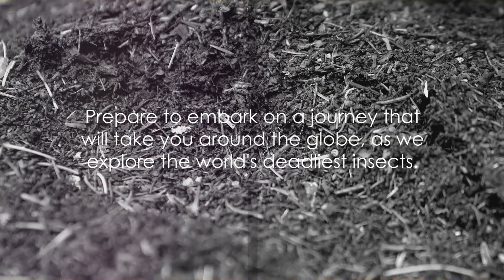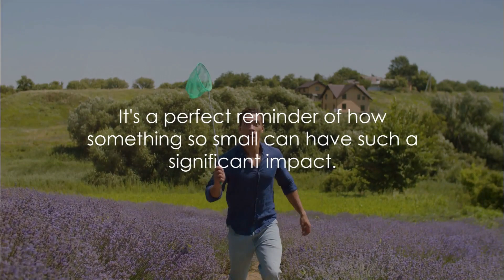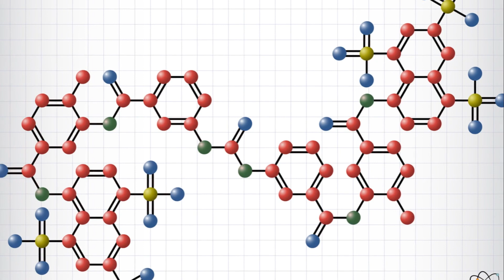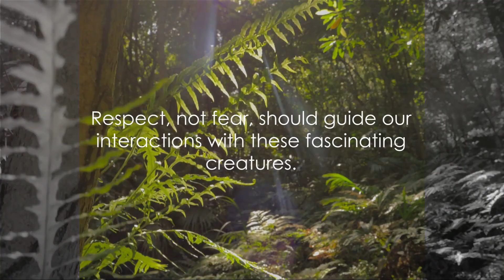Top 5 Lethal Insects of the World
Anopheles mosquito

The anopheles mosquito is a small, flying insect that is responsible for transmitting the malaria parasite. Malaria is a serious and sometimes fatal disease that affects millions of people worldwide.

The anopheles mosquito breeds in stagnant water, such as swamps, rice paddies, and puddles. After biting a human, the mosquito can inject the malaria parasite into the bloodstream. The parasite then travels to the liver, where it multiplies and matures. After a few weeks, the parasite enters the bloodstream again and attacks the red blood cells.

Symptoms of malaria include fever, chills, headache, muscle aches, and nausea. Severe cases of malaria can lead to anemia, coma, and death.

There is no vaccine for malaria, but there are several medications that can be used to prevent and treat the disease. It is important to take precautions to avoid being bitten by anopheles mosquitoes, such as using insect repellent and wearing long sleeves and pants when outdoors.

Africanized bee

The Africanized bee, also known as the killer bee, is a hybrid of the European honeybee and several African honeybee species. Africanized bees are more aggressive than European honeybees and can attack in large numbers.

Africanized bees were accidentally introduced into Brazil in the 1950s and have since spread to other parts of North and South America. Africanized bees have been responsible for several deaths and injuries, but they are not as dangerous as some people believe.

If you are stung by an Africanized bee, it is important to seek medical attention immediately, especially if you have multiple stings or are allergic to bee venom.

Tsetse fly

The tsetse fly is a biting insect that is found in sub-Saharan Africa. Tsetse flies can transmit a parasitic disease called African sleeping sickness, which is fatal if left untreated.

African sleeping sickness begins with a fever, headache, and swollen lymph nodes. The parasite then invades the central nervous system, causing confusion, drowsiness, and seizures. In the final stages of the disease, the patient falls into a coma and dies.

There are several medications that can be used to treat African sleeping sickness, but early diagnosis and treatment are essential. If you are bitten by a tsetse fly, it is important to seek medical attention immediately.

The Asian giant hornet, also known as the murder hornet, is a large wasp that is native to East Asia. Asian giant hornets have recently been introduced to North America and pose a threat to honeybees and other pollinators.

Asian giant hornets are predatory wasps that kill honeybees and other insects. A single Asian giant hornet can kill dozens of honeybees in a single day.

Asian giant hornets are not aggressive towards humans, but they can sting if provoked. The sting of an Asian giant hornet is very painful and can cause allergic reactions in some people.

If you see an Asian giant hornet, it is important to report it to the authorities immediately.

Bullet ant

The bullet ant is a large ant that is found in Central and South America. The bullet ant has one of the most painful stings in the world.

The sting of a bullet ant is so painful that it has been described as feeling like being shot. The pain can last for several hours and may be accompanied by nausea, vomiting, and fever.

Bullet ants are not aggressive towards humans, but they can sting if provoked. The sting of a bullet ant is not fatal, but it can be very painful.

If you are stung by a bullet ant, it is important to seek medical attention immediately.